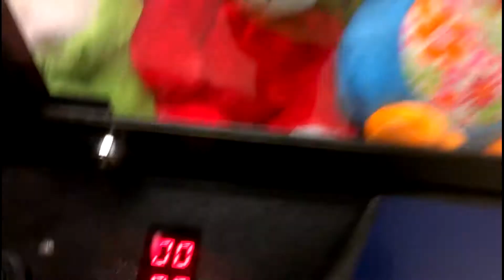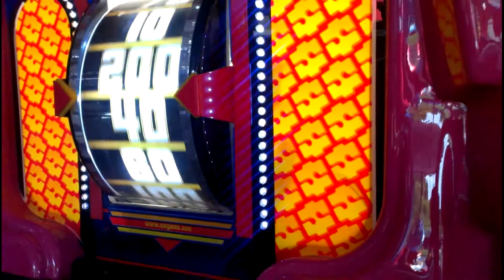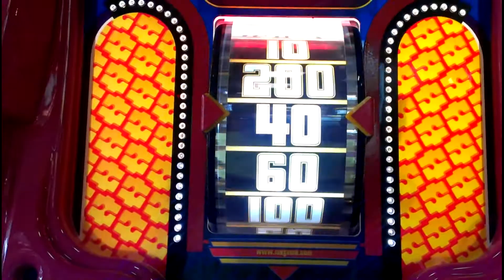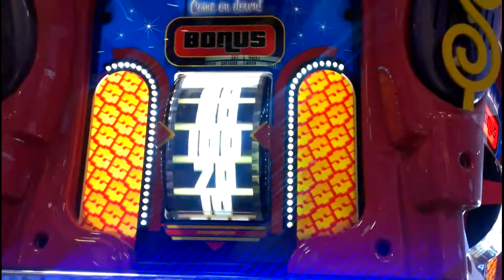Claw Machine Crane Games #81 - Homer Simpson, Krusty, and several other wins! Plinko WINS!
My eBay items for sale - prices lowered!
PM me if you want to trade!